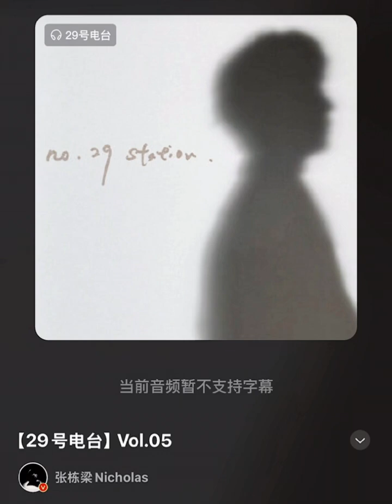張棟樑 29號電台NO.5